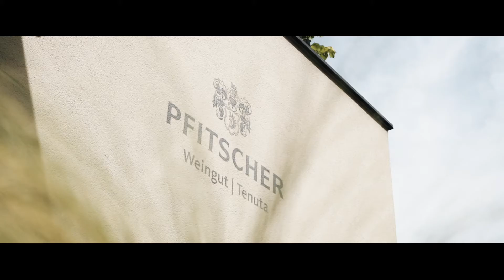PFITSCHER - official Video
THE PFITSCHERS
Fired with enthusiasm for a century and a half with no signs of slowing. Three generations live, work and make wine together here. We stand for clean, straightforward wines coming from high altitude vineyards. Thanks to the cool climate they get expression, finesse and their own identity.